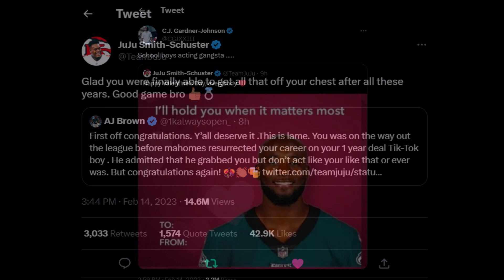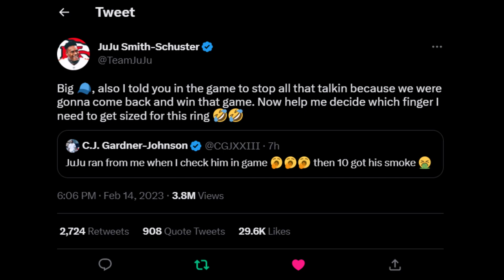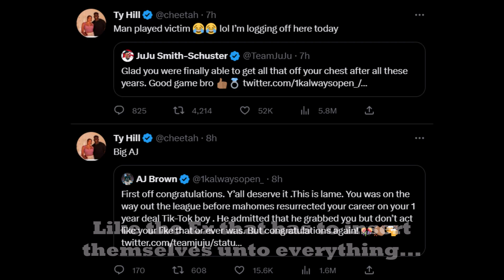Look WHAT Philadelphia Eagles players had to say after CRAZY JuJu Smith-Schuster Twitter troll!